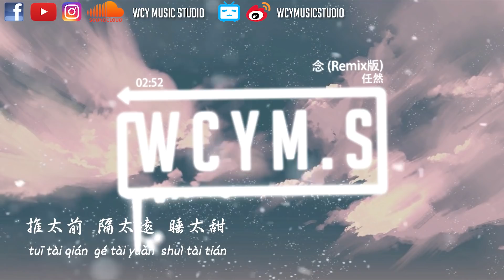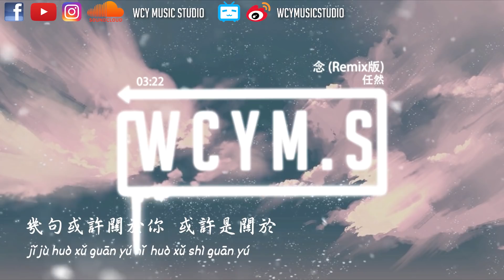任然 - 念 (Remix版)「笑著把 一呼 一吸 一念 一天地，一紅 一綠 化作了幾句」【動態歌詞/pīn yīn gē cí】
作詞：小賤（譚冰堯）
作曲：顏小健
編曲：L+R王璐
制作人：L+R王璐/Xun(易碩成)
配唱制作人：Kent王健
和聲/和聲編寫：曾婕
錄音師：Kent王健
錄音工作室：Hot Music Studio
混音工程師：Ocicat 阮祥博
母帶工程師：Ocicat 阮祥博
監制：任然/KingStar
OP：千和世紀

這算不算煩惱
世上的每個人是否一樣寂寥
試用上帝視角
要在壞日子裏練習苦著笑
笑著把 一呼 一吸 一念 一天地
一紅 一綠 化作了幾句
幾句或許關於你 或許是關於
過去 過去 過不去的題
當活得太用力 要如何拾起
薄如 蟬翼 的幾片回憶
然後對自己說 沒關系 沒關系
滄海一粟 存什麽執念
倒不如多讀幾則寓言
那悠長的思念 Woo
從來都似單向的無線電
對逝去的懷念
造化弄人它又將誰
推太前 隔太遠 睡太甜
那未來的懸念 Woo
它是懸著砒霜
還是懸著邊緣拾荒者的光
看不見
把 一呼 一吸 一念 一天地
對逝去的懷念
它是懸著砒霜
看不見
過去 過去

➸微信：wcymusicstudio